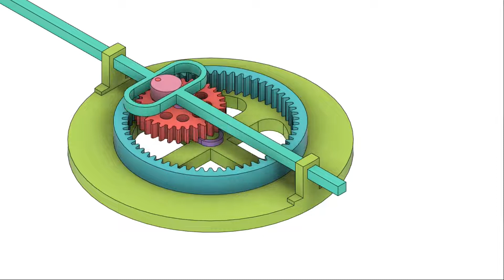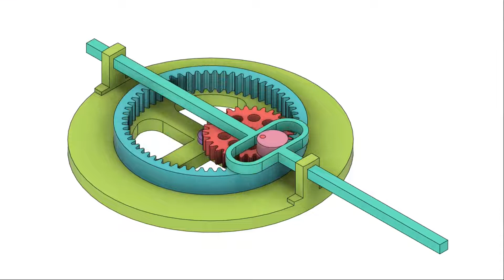Scotch Yoke Mechanism || Reciprocating Mechanism || Mechanical Mechanism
SCOTCH  YOKE MECHANISM ANIMATION

The Scotch Yoke (also known as slotted link mechanism) is a reciprocating motion mechanism, converting the linear motion of a slider into rotational motion, or vice versa. The piston or other reciprocating part is directly coupled to a sliding yoke with a slot that engages a pin on the rotating part.